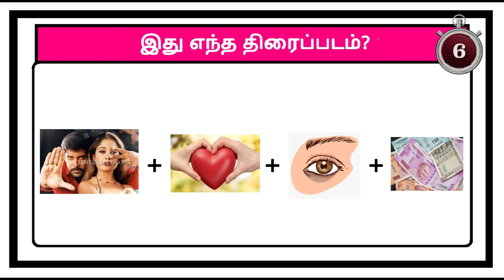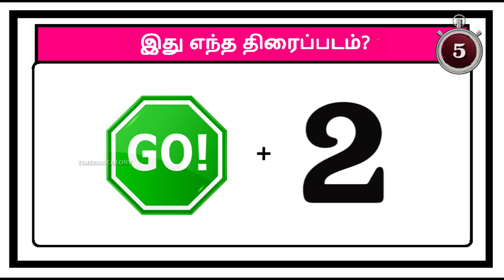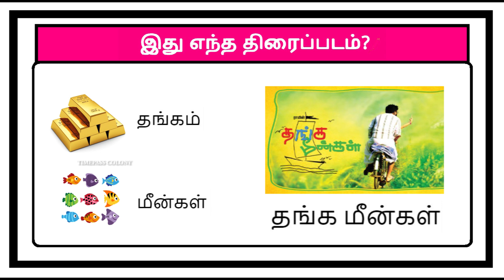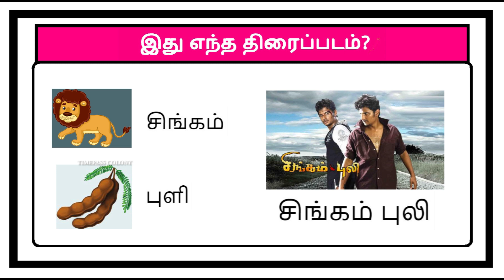Guess the movie quiz 17 | Brain games | Tamil riddles with answer | Timepass Colony